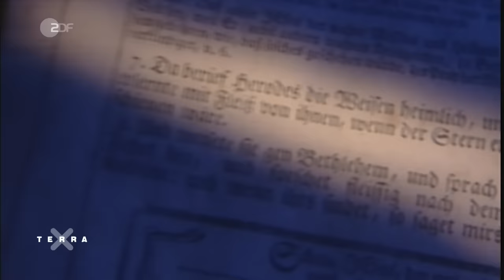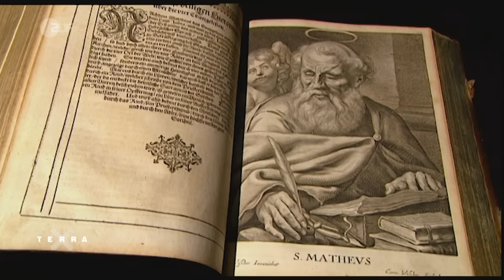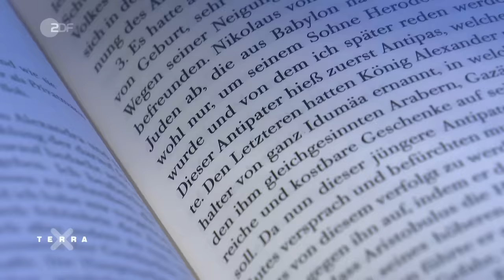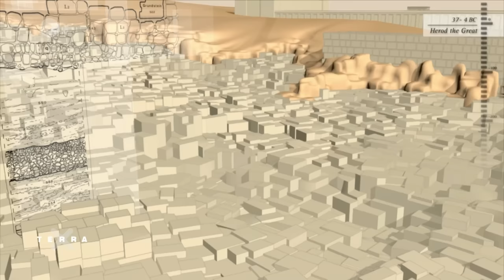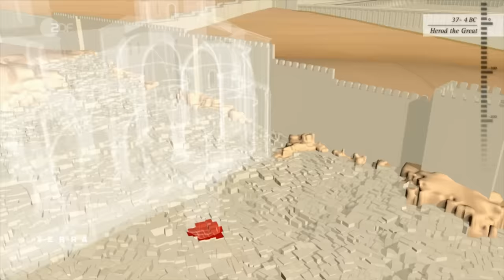König Herodes – Brutaler Mörder oder Friedensstifter? | Terra X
König Herodes der Große. In die Geschichte geht er als Kindermörder ein. Bis heute gilt er als herrschsüchtig, brutal und blutrünstig. Doch er ist auch ein großartiger Baumeister, der prachtvolle Bauwerke hinterlassen hat. Und er bringt den Menschen im antiken Palästina für fast eine Generation Ruhe und Frieden. Wer also war Herodes wirklich?
Herodes ist ein Klientelkönig des römischen Reiches und bleibt Rom auch loyal bis zu seinem Tod. Trotzdem tritt er liberal gegenüber der jüdischen Religion auf und versucht die verschiedenen religiösen Gruppierungen in seinem Herrschaftsgebiet zu befrieden.  Das drückt sich auch in seinen Bauprojekten aus. Seinen Regierungssitz Caesarea maritima gründet und gestaltet er nach römischen Vorstellungen und baut den bedeutendsten Hafen im antiken Palästina. In Jerusalem wiederum ist seine Baupolitik religiös motiviert. Die Jerusalemer Tempelanlage ist das größte und aufwendigste Bauprojekt von Herodes, an dem über seinen Tod hinaus gearbeitet wird. Er trägt maßgeblich dazu bei, Jerusalem als Pilger- und Handelszentrum auszubauen.
Herodes war strategisch klug, aber nicht immer friedlich. Gegen seine Gegner ist er durchaus brutal vorgegangen. Die Erzählung vom Kindermord in Bethlehem ist aber in keiner anderen biblischen Quelle zu finden, nur bei Matthäus im Neuen Testament. Dort wird beschrieben, dass Herodes befohlen habe, alle Jungen im Alter des neugeborenen "Königs der Juden" zu töten, weil er Angst hatte, Jesus könne ihm seine Herrschaft streitig machen. Was damit ausgedrückt werden soll, ist, dass Herodes wohl ein außergewöhnlich mächtiger und brutaler Herrscher war, denn ein Kindermord ist in der orientalischen Welt außergewöhnlich.
Nach Herodes Tod spitzt sich die Ablehnung der römischen Fremdherrschaft immer weiter zu, was 66-70 n.Chr. zum ersten Jüdischen Aufstand und der Zerstörung des Jerusalemer Tempels durch die Römer führt. Damit war die Zeit des Friedens endgültig vorbei.

// Kapitel //
00:00 Intro
00:33 Kindermord von Bethlehem
02:23 Aufstieg zur Macht
09:59 Religiöse Diplomatie
13:27 Baumeister und Friedenskönig

// Team //
Autorin: Charlotte Magin
Grafik: Anna-Lena Neidlinger
Schnitt: Wolfgang Daut